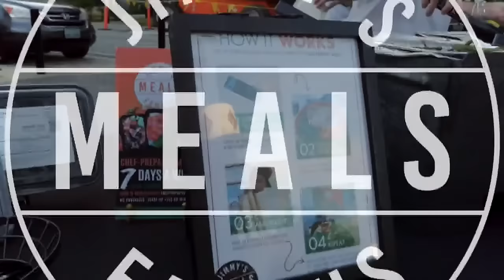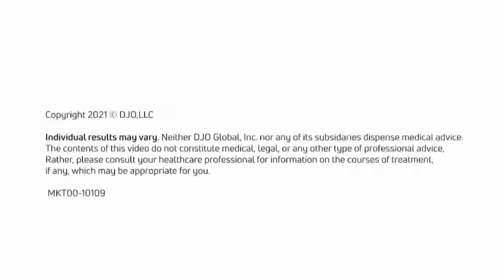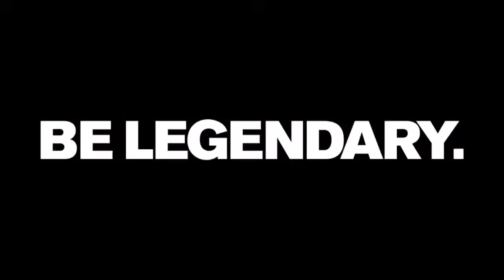U20 Women's National Team vs Canada U20 - Fall Classic 2023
USA Lacrosse Fall Classic 2023